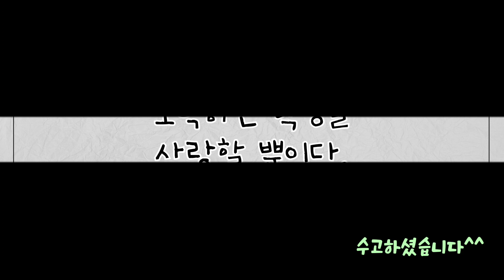곱셈공식을 오락의 단계처럼 ♡ 수학 듣기 평가 12단계부터 21단계 범위에서 출제 -수학쌤 러프케이-